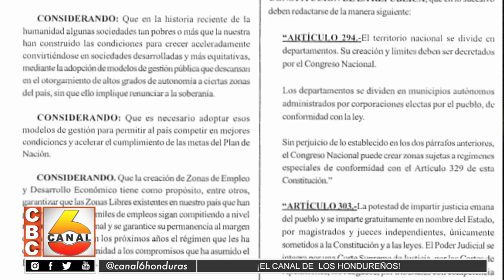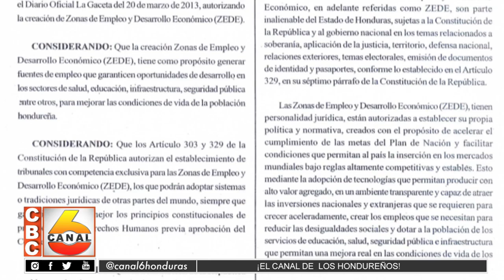La histórica lucha por derogar las ZEDES